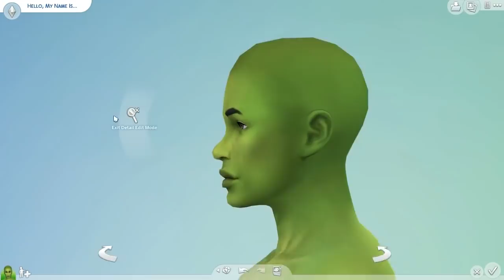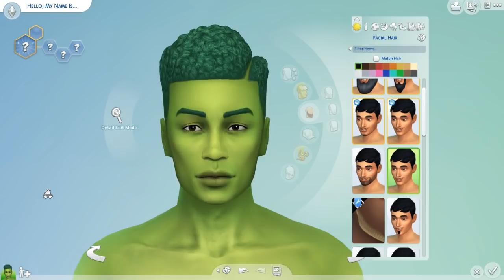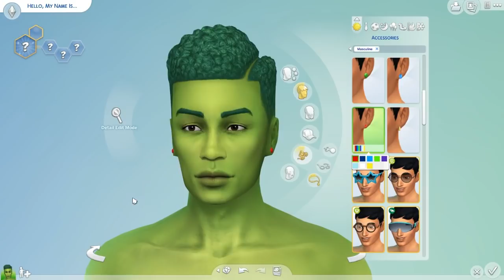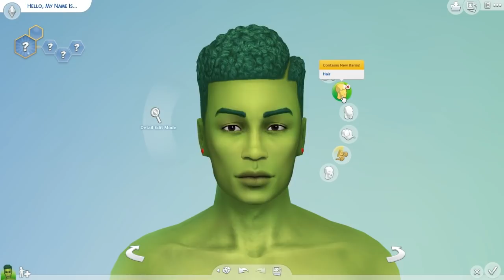The Sims 4: Ms. Whitney's Beauty Shop: Episode 15: "Gumby: The New Clay Boy"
♥ Hit The "Bell" Next To My Name To Be Notified Of My Uploads!♥

♥Want To Connect More With Me? Find Out How Below!♥

One of the greatest things about The Sims franchise is being able to create anyone you want within the built in customization feature called "Create-a-Sim"! In this new series, we will be making over random sims to express their true beauty within! There will be times where we will use custom content (CC) and times where we will only use in-game content! Either way, we will surely push our creativity to the limit! I hope you all enjoy this new series and if you have any suggestions on themes or websites where some great make up and hair can be downloaded, definitely leave your suggestions in the comments!--BlackEssence♥

If you would like to donate to my medical fund, please do so at the following social media outlets:

Send Your Snail Mail Fan Mail!:
BlackEssence
Lilesville, N.C., 28091
USA

Xbox Gamertag: BlaqueEssence
PSN: BlaqueEssence
The Sims 4 Gallery: RealBlackEssence